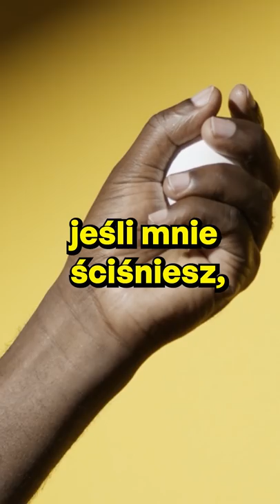najtrudniejsza zagadka świata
W tym krótkim filmiku powiem Ci najtrudniejszą zagadkę świata,której aż 97% studentów nie umiało rozwiązać.Napisz w komentarzu jak wiesz,ale wątpie.

Technikiem discorda jest: XPaguśX#2097